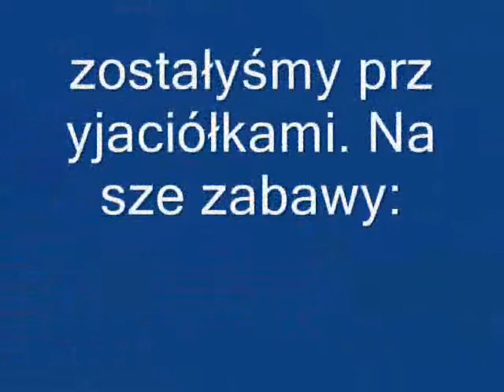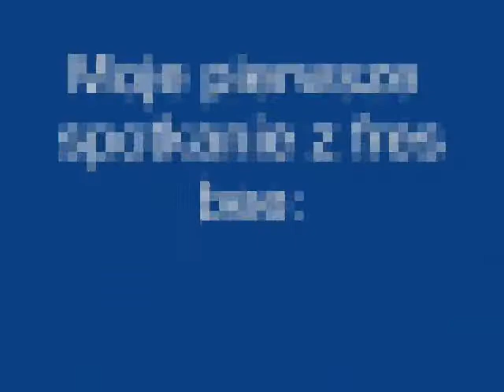Owczarek aussie- Holly. 6 mies.!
moj PIERWSZY zmontowany filmik;d